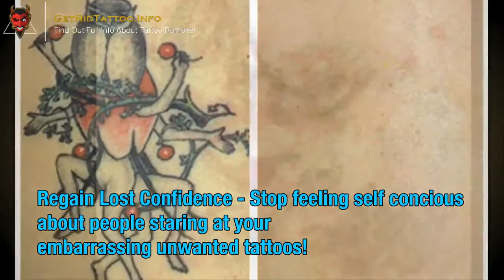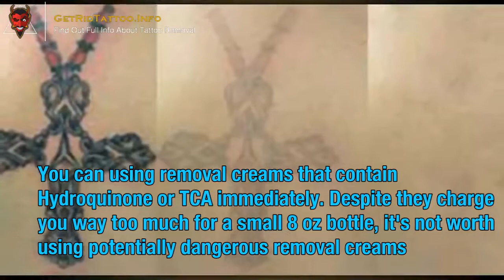Laser Tattoo Removal Machine – Everything you must to know about tattoo remove.